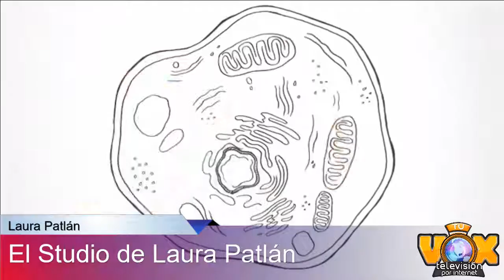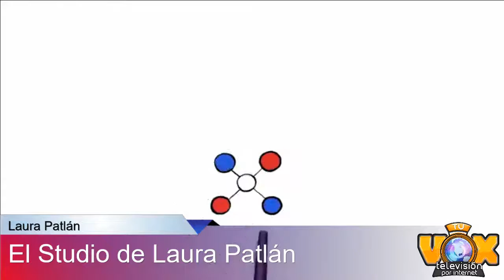El Studio de Laura Patlán 04 de octubre de 2016